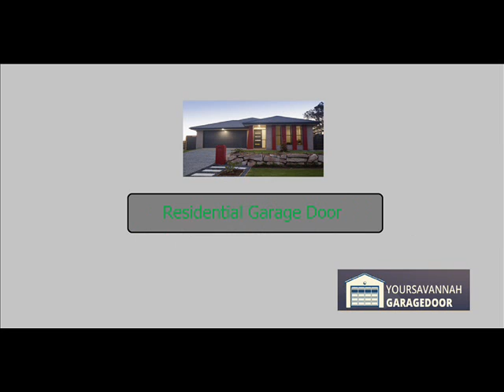Garage Door Service in Newington, GA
Generally, several parts and components made up the entire garage door system. They are all responsible for proper operation of the whole garage door. When operating it starts to give us a hard time, it gives us extreme inconvenience dealing with it. Rollers are usually the parts that continuously move when a garage door is being used. Applying grease or oil is necessary to prevent future stoppage when operating the garage door. For those time when you will require a garage door company to help you with your broken garage door or reestablish its functioning state, it is sure a smart move to look for the right assistance that can be delivered by the experts in the field - those who have the skills and the right tools.

We are a company ready to help day, night or during the weekends and holidays to all commercial and residential areas who are in need of garage door services. The safety and well-being of our customer is an absolute priority. Our licensed, bonded and insured technicians are highly trained and are constantly being abreast of the latest technologies in the industry. Customer satisfaction is what we always strive to maintain. It is highly advisable to do the necessary action. Do not wait for tomorrow, if you can settle the issue today.

Give yourself a break from fear and anxiety. Estimation of cost is for free as well. Our helpful customer service representatives will be happy to answer your inquiries.